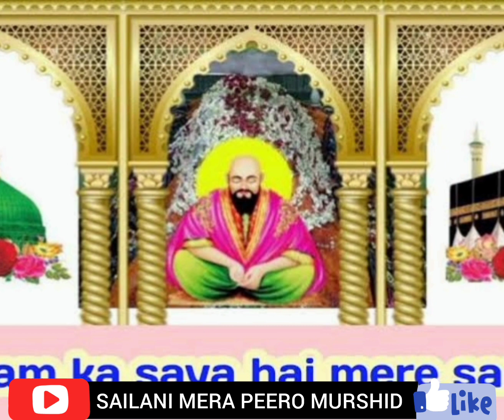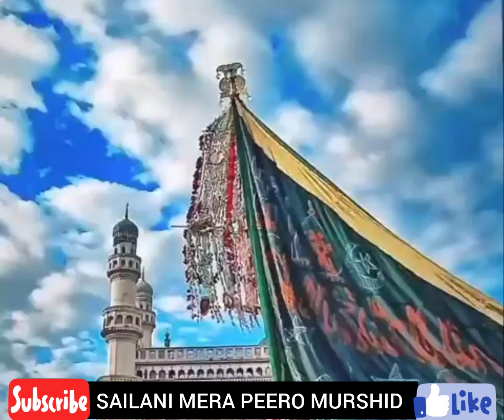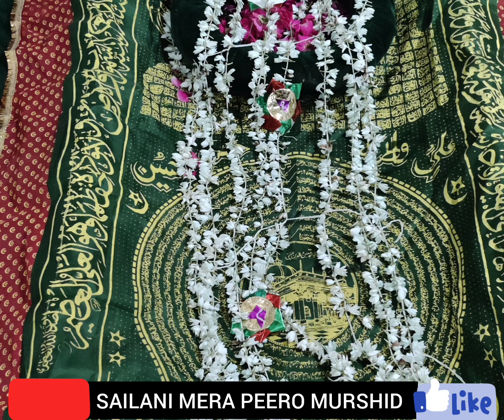SAILANI MERA PEER TUMHARA KARAM HI RAHE NEW QUWWALI 2022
WYED HAJI ABDUL RAHMAN URF SAILANI BABA RH

SYED SADATH BASIT SHAH QUDARI RH

SYED SADATH ASIF SHAH QUDARI RH

SYED SADATH SHAMSHUDDIN BANDA NAWAZI YAMANI QUDARI RH